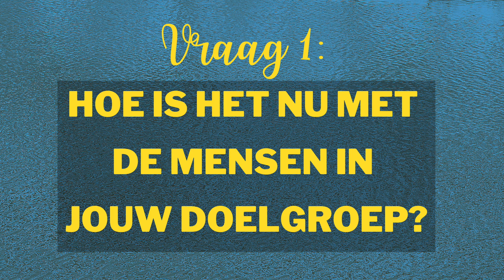Zo maak je snel veel goede video content die kijkers trekt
Zo maak je snel veel goede video content. Als je op een slimme manier content gaat maken, kun je heel veel tijd besparen.Je gaat op een effectieve manier te werk, waardoor je voldoende tijd hebt voor al je werkzaamheden.

Weer op zoek naar een onderwerp voor je video? Bespaar jezelf tijd en moeite en doe dit: bedenk en maak een video-série. Van 3, 5, 7 delen, maakt niet uit. In deze video leg ik je uit hoe je snel véél content maakt – en natuurlijk: ik kan het niet in video helemaal uitleggen dus ook dit is een serie.

Ik ben de Videovakvrouw en ik help je om de video’s te maken die met plezier en tot het eind toe worden bekeken door je doelgroep. Gebruik jij video om nieuwe klanten te bereiken?

Dit is een manier om lekker vooruit te werken en tegelijk je kijkers te boeien en vast te houden, week in week uit. En daarna heb je voor altijd een mooie playlist op YouTube.

Wil je meer doen met video voor je bedrijf? Meld je aan voor de gratis Superspoedcursus Videomarketing dan leer ik je in drie video's de basics

Schrijf je in voor de online Masterclass: Met dit script maak je moeiteloos een video met impact

De meeste problemen zijn niét op te lossen met 1 video. Maar wel met meer video’s. 1 tip is géén tip, maar met 5 tips in 5 video’s geef jij je kijker een stappenplan met concreet positief resultaat. Dat betekent: je doelgroep geholpen en jij in beeld als de vakvrouw of vakman die je bent.

Dit is vooral de ideale oplossing voor mensen die lijden aan de angst in 1 video te weinig te vertellen. Dat zijn er heel veel. Maar in plaats van een video met 10 tips die niemand toepast maak je er dus een serie van met in elke video 1 concrete, meteen uitvoerbare tip.

Ik help je even te stoppen met elke keer een nieuwe video bedenken en om meteen aan de slag te gaan met een serie waar je je kijker en jezelf enorm mee helpt.

Je begint bij deze vraag: hoe is het op dit moment met de mensen in jouw doelgroep? Gaan ze goed, zijn ze aan het worstelen, zitten ze even stil? Hoe is mood en waar lopen ze nú tegen aan?

Ik weet bijvoorbeeld dat veel mensen wel graag video’s willen maken maar a - ze willen niet de hele tijd over zichzelf praten en b- ze denken dat video’s maken enorm veel tijd kost. Ik geef dat oplossing daarvoor, nu, in deze serie.

Ga maar even lekker nadenken over wat er nu speelt bij de mensen uit jouw doelgroep. Of ga meteen door naar de volgende vraag: hoe kan jij NU mensen helpen om een stap verder te komen? Concreet, nuttig en makkelijk te doen. Niet te zuinig doen over: ik wil niet zoveel weggeven. Geef je doelgroep iets goeds, waar ze op korte termijn mee verder kunnen.

Als je dat nou even opschrijft, over doorbroedt, navraagt bij die mensen uit je doelgroep, dan kom ik in de volgende video met de volgende stap in dit proces. En tot die tijd staan de comments voor je open: ga je aan de slag met een eigen video-serie, weet jij wat de voordelen van een serie zijn voor jou als maker maar ook voor de kijker, weet je nu al wat je onderwerp wordt? Ik zie je in de comments.

Hoe creëer jij content?

Gratis online les: Video met impact: ik leer je hoe (en je hoeft je nooit meer voor te stellen)